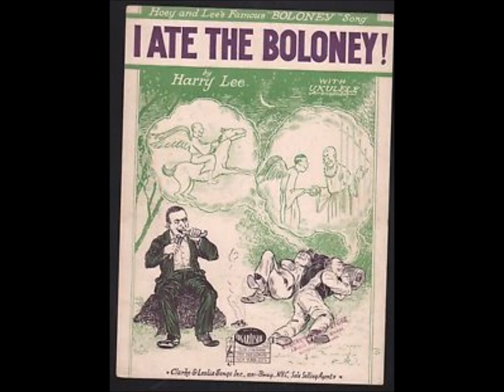Billy Murray & Monroe Silver - I Ate the Baloney 1926 Boloney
Billy Murray & Monroe Silver - I Ate the Boloney (Baloney) 1926 (Victor) Monroe Silver (vocalist)
Billy Murray (vocalist : tenor vocal) Frank E. Banta (instrumentalist : piano) Harry Lee (composer)